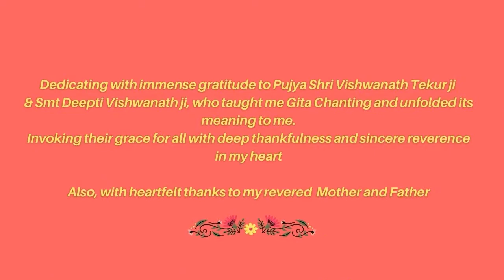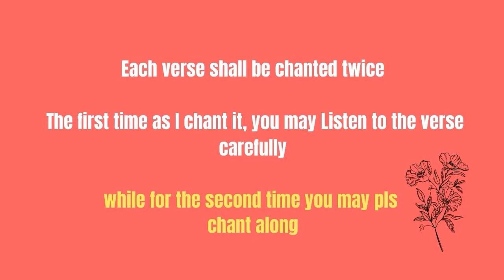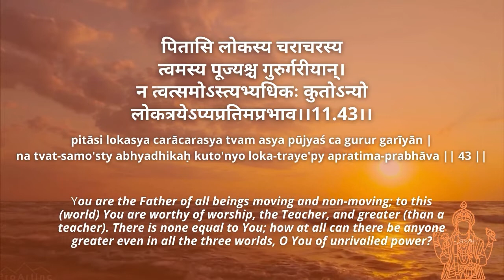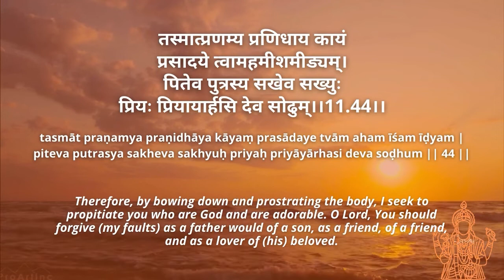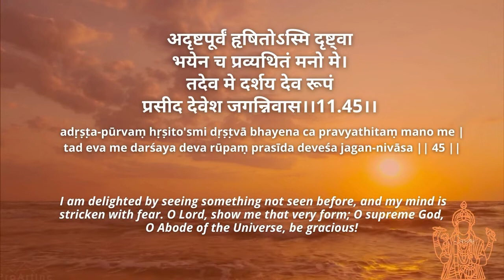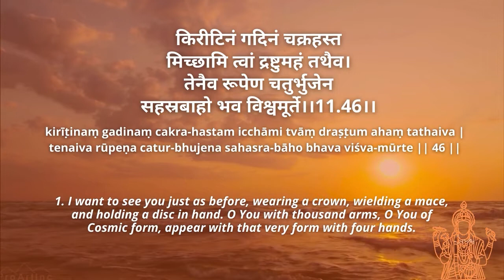Gītā Chanting : Chapter 11_Guided Session 11.10_ V-43,44,45 & 46 with meaning in Hindi & EnglishII